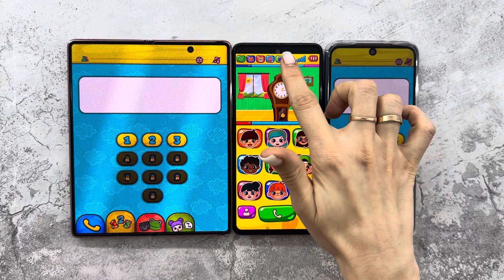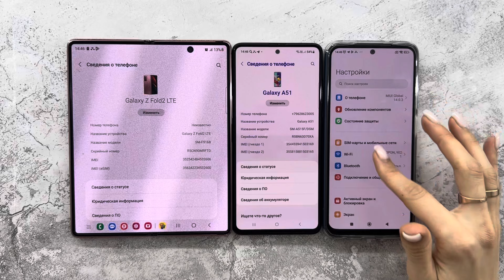Incoming Call Baby Phone Xiaomi Redmi Note 10s+Samsung Galaxy Z Fold4+ A51